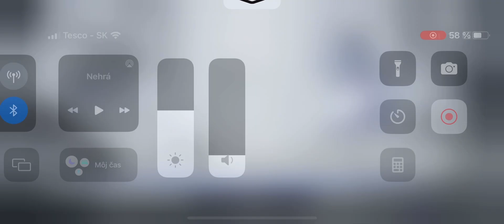Snowbreak Containment Zone launches on July 20th💥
Can’t wait for this game Snowbreak Containment Zone is gonna be available on July 20th who’s excited??